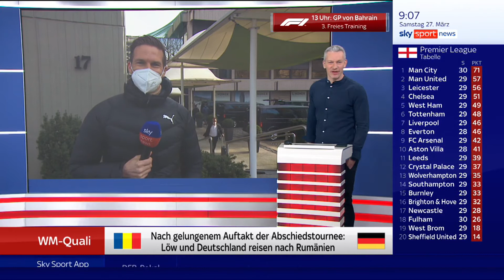Joachim Löw/die Nationalmannschaft - Reise nach Bukarest (SSN live) 27.03.21